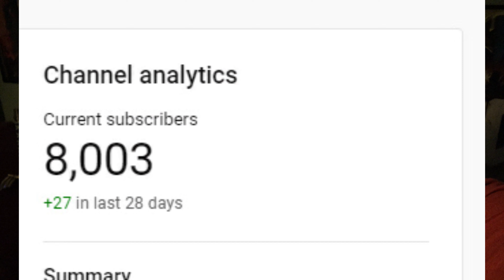Wrath of Man/Spiral - Double Movie Review aka After I Saw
In this episode of After I Saw, I review "Wrath of Man" and "Spiral"